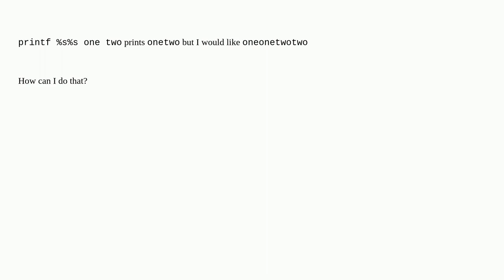Unix: How to use argument twice in printf in shell?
How to use argument twice in printf in shell?

A special thanks goes out to the awesome community

  printf shell zsh